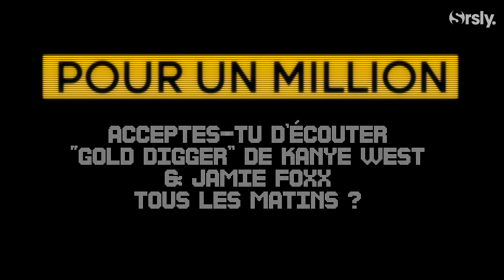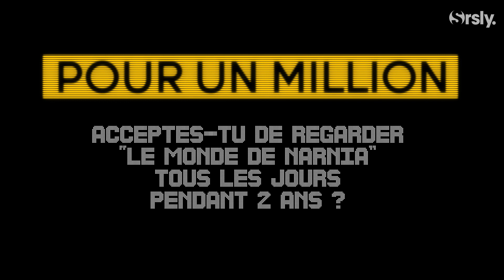💰 BEN BARNES : L'interview CA$H (Gold Digger, Punisher, Narnia, Westworld)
Ben Barnes était au Festival de la Télévision de Monte-Carlo en juin dernier ! L'occasion pour la rédaction de Serieously de lui faire une petite interview CA$H !
Alors pour 1 million, est-ce qu'il accepte de...
Vivre sans internet pendant 5 ans ?
D'avoir un orgasme à chaque fois que quelqu'un le saoule ?
D'écouter la chanson Gold Digger tous les matins ?
De vivre nu pendant un an ?
De laisser Jon Bernthal choisir son tatouage ?

On vous laisse découvrir ses réponses en vidéo sans plus attendre.

Interview : Aurélia Baranes
Cadre : Damien Starbuck
Montage : Anna Cordier